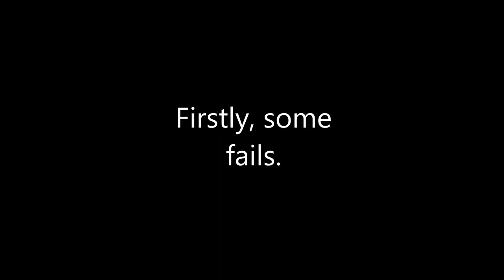170kph Ground Pinch with Every Car in Rocket League! [Part 2]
songs:

Birocratic - Boy's Bop

Creo - Never Make It

Nolo Flows Yo - Wii Sports